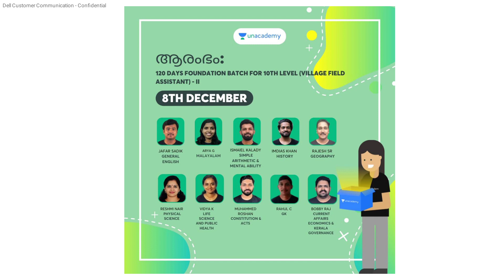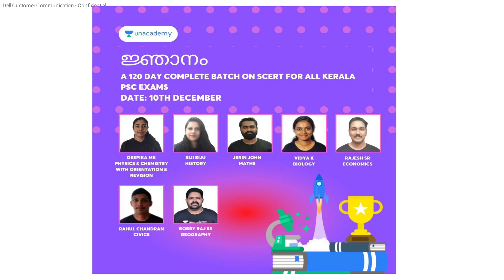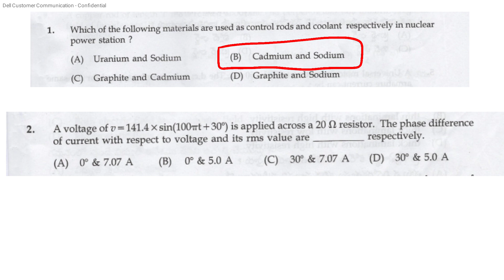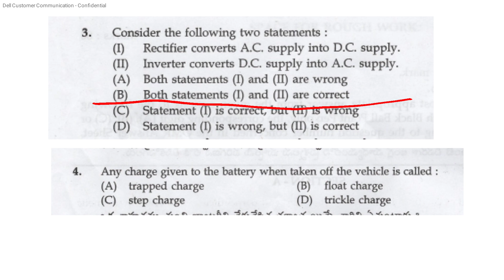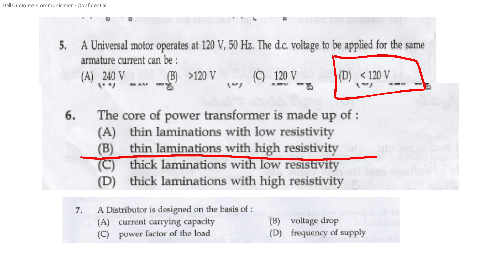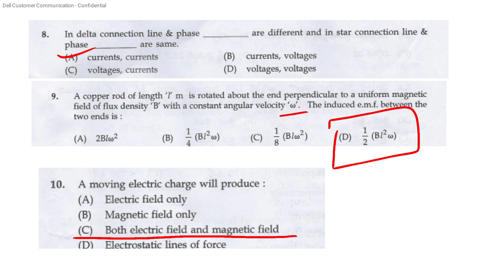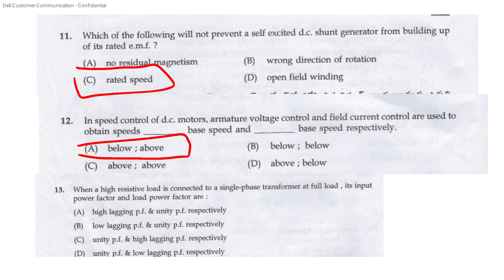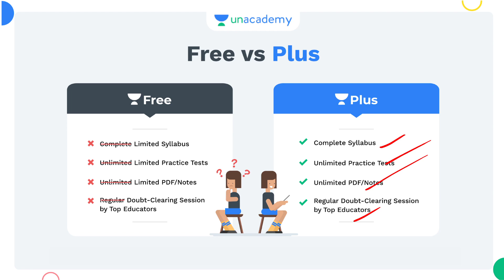KWA -Pump Operator Electrical questions set 30#Useful for Electrician, lineman &Police Tele.KSEB sub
AEI
AE(Pwd)
Electrical Supervisor
Draftsman grade 1
KWA Operator

Kwa electrical question set 8

Kwa electrical question set 9

Kwa electrical question set 10

kwa electrical question set 11

kwa electrical question set 12

Kwa electrical question set 13

kwa electrical question set 15

kwa electrical question set 16

kwa electrical question set 17

set 22